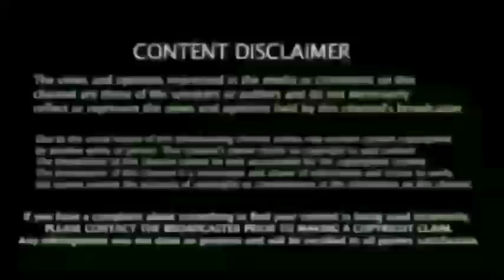India vs New Zealand 1st Test Kanpur, India Team playing 11, Different Change | Coach Dravid Results